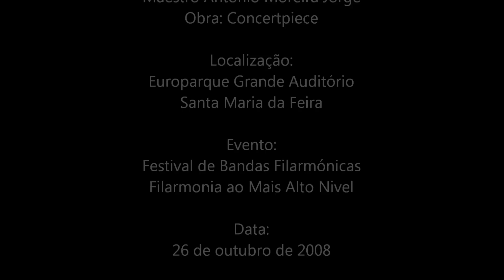Banda Musical de Fajões | Concertpiece (James Curnow)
Banda Musical de Fajões | Concertpiece (for Trumpet)

IV Edição Filarmonia ao Mais Alto Nível
Europarque - Santa Maria da Feira, Portugal

Obra | Piece: Concertpiece (for Trumpet)
Compositor | Composer: James Curnow
Solista | Soloist: Jorge Almeida
Maestro | Conductor: António Moreira Jorge